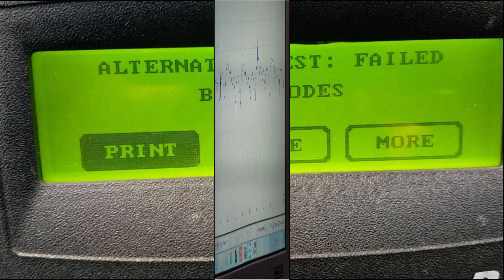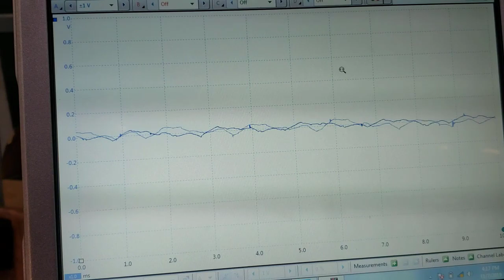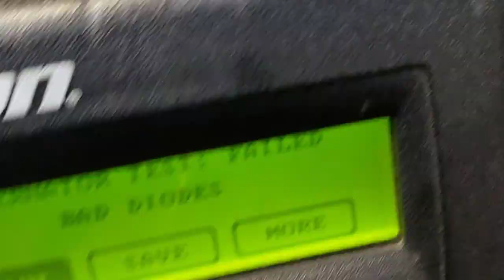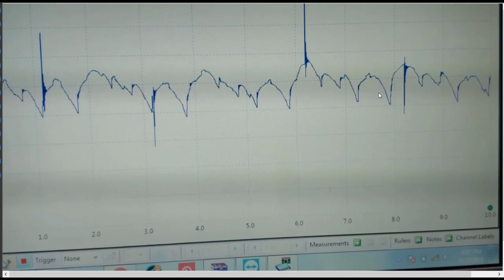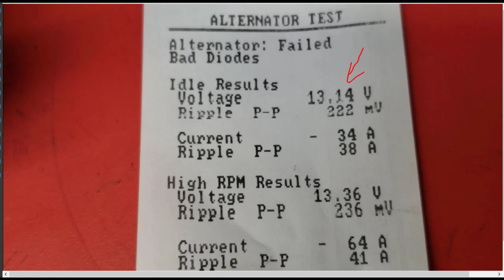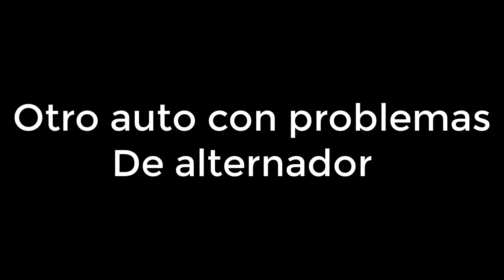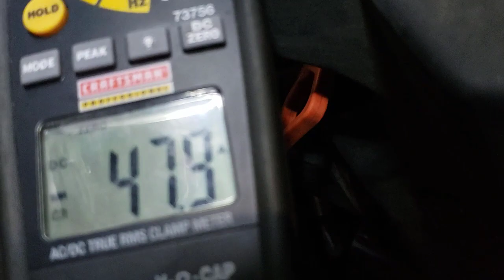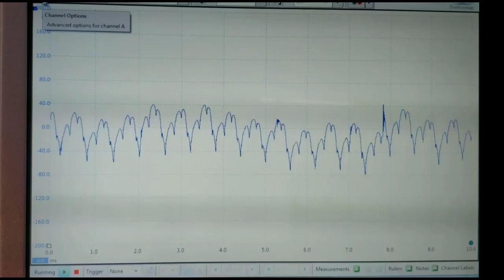Diodes de Alternador Defectuosos Sabes cómo😏 probarlos